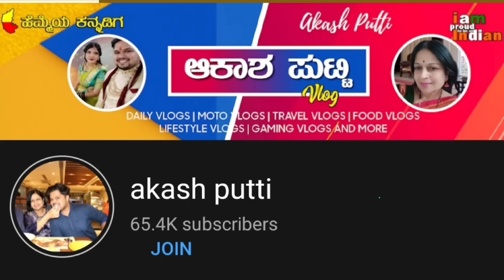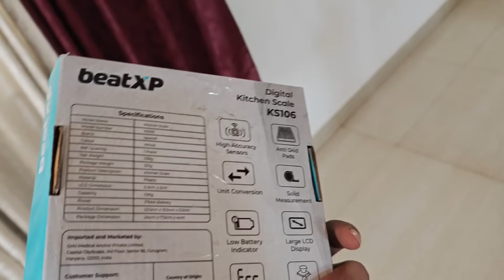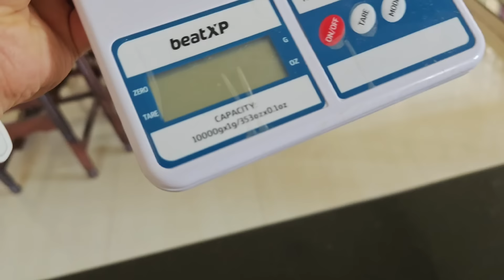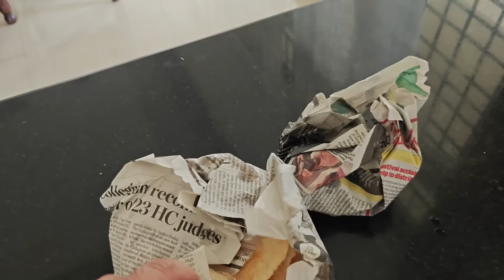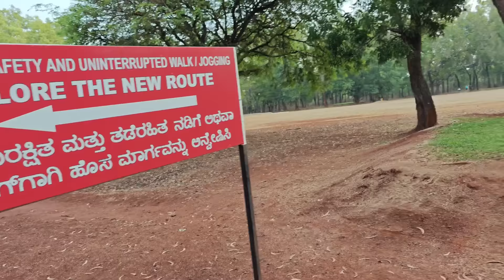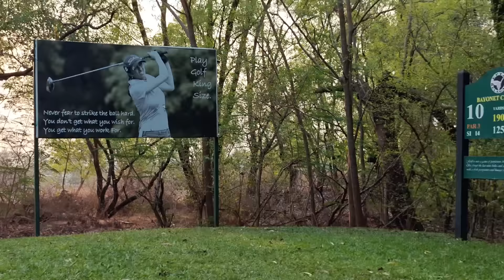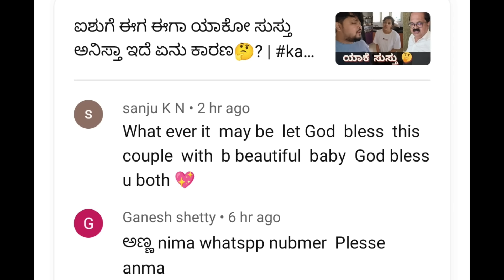ಅಮ್ಮ ಬೈದು ಬಿಟ್ಟರು ಅವರ ಸೀರೆಯ ವಿಷ ಕುರಿತಾಗಿ 😒 | kannadavlog | Akash putti | Vijayalaxmi Putti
ಐಶು ತವರ ಮನೆಯಿಂದ ಇಷ್ಟು ಬೇಗ ಬಂದುಬಿಟ್ಟಳು 😲 ಏನು ಆಯ್ತು? | kannadavlog | Akash putti
ಐಶುಗೆ ಈಗ ಈಗಾ ಯಾಕೋ ಸುಸ್ತು ಅನಿಸ್ತಾ ಇದೆ ಏನು ಕಾರಣ🤔? | kannadavlog | Akash putti| Aishwarya Putti
ಅಪ್ಪಾಜಿ ಹೆದ್ರಸಿ ಬಿಟ್ಟರಿ 😡 ನಾನು ಹೋದ ಮೇಲೆ ಮಕ್ಕಳು ಮಾಡ್ಕೋತೀರಿ ಏನು ನೋಡು ಅಂತಾ 😒| kannadavlog |Akash putti
ಹೊಸ ಮನೆ 😍! ತುಂಬಾ ಖುಷಿ ಆಗ್ತಾ ಇದೆ 😍 | kannadavlog | Akash putti
ನಮ್ಮ ಮತ ಯಾರಿಗೆ? 😱😝?? | kannadavlog | Akash Putti| Vijayalaxmi Putti
ಭರ್ಜರಿ ಬರ್ತಡೇ ಸೆಲೆಬ್ರೇಶನ್ ನಿಮಗೆ ಹೇಗೆ ಅನಿಸಿತು 😍? | kannadavlog | Akash putti| Aishwarya
ನಮ್ಮ ಮನೆ ಹತ್ರ ಗಾರ್ಡನ್ ಅಲ್ಲಿ ಯಾರೋ ನೇಣು ಹಾಕೊಂಡಿದು ನೋಡಿ ನಾನು ಅಂತು full shock 😲
ನಮ್ಮ ಅಭಿ ಮದುವೆ ದಿನ 😍 ಸ್ವರ್ಗನೆ ನಿರ್ಮಾಣ ಆಗಿತ್ತು ❤️| kannadavlog | Akash Putti| Abhishek
Finally! ನಮ್ಮ Abhishekನ ಎಂಗೇಜ್ಮೆಂಟ್ 😍 | kannadavlog | Akash putti| Aishwarya Mokhashi
ಅಕ್ಕ ನಿಮ್ಮ ಮಟ್ಟೆ ನಿಮ್ಮ ಅತ್ತೆ ಹೇರ್ ಸ್ಟೈಲ್ ಅವುದು ? | kannadavlog | Akash Putti | Aishwarya Putti
ನಾನು ಐಶು ಅಪ್ಪ ಅಮ್ಮನಾ ಬಿಟ್ಟು ಬೇರೆ ಮನೆ ಮಾಡ್ತಾ ಇದ್ದಿವ😱😒ಯಾಕೆ ಏನು ಆಯಿತು? | kannadavlog | Akash Putti
ನಮ್ಮ ಅತ್ತೆ ಅಂತಾ ಇದ್ದರು ಐಶು ಯಾಕೋ ಚೆನ್ನಾಗಿ ಕಾಣ್ತಾ ಇಲ್ಲ ☹️ಏನು ಮುಂದೆ🤔😒? | kannadavlog | Akash putti
ಅದು ಯಾರ responsibility ನೀವೇ ಹೇಳಿ ? Shut up! ಅಂತೆ 😡 | kannadavlog | Akash Putti| Aishwarya Mokhashi
ಐಶುಗೆ ಯೂಟ್ಯೂಬ್ salary ಅಲ್ಲಿ ಅರ್ಧ ಪಾಲು ಬೇಕಂತೆ 🥺 ಗೋರ ಕಲಿಯುಗ 😱| kannadavlog | Akash Putti
ನೋಡ್ವ್ Mummy ನಿನ್ನ ಸೊಸೆ ಆಸೆಗಳು 🤯😱 | kannadavlog | Akash Putti| Aishwarya Putti
ಮುಕ್ತ ಅವರ ಅತ್ತೆ ಜೊತೆ full on bonding 😍 ನೋಡೋಕೆ ಎರಡು ಕಣ್ಣು ಸಾಲದು😚| kannadavlog | Akash Putti| Mukta
ಮುಕ್ತ ಮದುವೆ ಆದ ಮೇಲೆ ಗಂಡನ ಜೊತೆ ಮೊದಲನೇ ಟೂರ್ 😍 | kannadavlog | Akash Putti| Mukta Patil
Finally! ಎಷ್ಟು ದಿನ ಆದ ಮೇಲೆ ಐಶು ಮುಖದ ಮೇಲೆ ನಗು ☺️🥺 | kannadavlog | Akash Putti| Aishwarya Mokhashi
ಐಶು ಆಫಿಸ್ colleagues ಎಷ್ಟು ದಿನ ಆದ ಮೇಲೆ ಮಾತನಾಡಿಸೋಕೆ ಮನೆಗೆ ಬಂದರು | kannadavlog | Akash Putti
ಮುಕ್ತ ಟವರ ಮನೆ vlogs ಹಾಕಿ ಅಣ್ಣ ಅಂತ ಅಂತಿದ್ರಿ 😍 ಬನ್ನಿ ನೋಡೋಣ ಅಂತ ❤️| kannadavlog | akash Putti | Mukta
ಮನೇಲಿ ಎಲ್ಲರ heart ಬೀಟ್ 100 ಮೇಲೆ😐🥺ಏನು ನಡೀತಾ ಇದೆ 😱 kannadavlog family | Akash putti
ಅಮ್ಮನ ಆಫೀಸ್ ಕ್ಯಾಬಿನ್ ಹಾಗೂ University ಹೇಗೆ ಇದೆ ತೋರಿಸಿ ಅಣ್ಣ ಅಂತ ಇದ್ರಿ | kannadavlog | Akash Putti
ನಮ್ಮ ಅಭಿಲಾಷನ ಮದುವೆ ಆಗೋಕೆ ಯಾರ್ ಯಾರು ಎಲ್ಲಾ ಹೂ ಅಂದರು 😍🤔☺️| kannadavlog | Akash putti| Abhilash putti
ನಮ್ಮ ಅಭಿಲಾಶನ ಬಯೋಡೇಟಾ ರೆಡಿ 😍 | kannadavlog | Akash putti